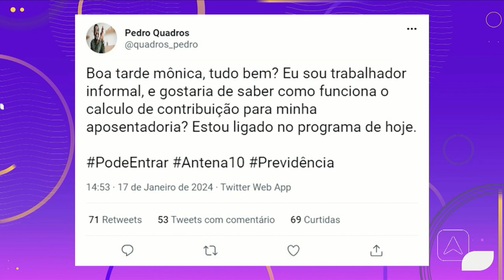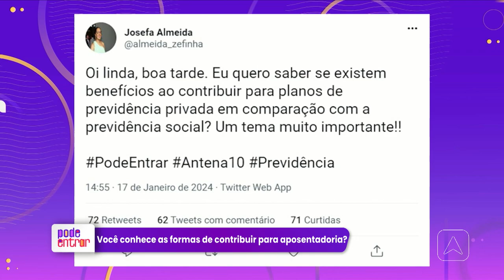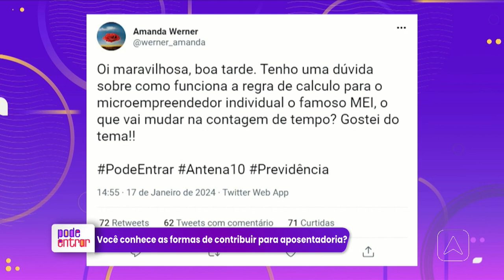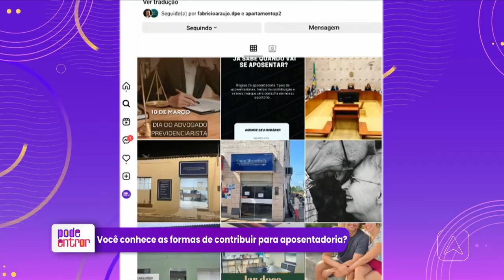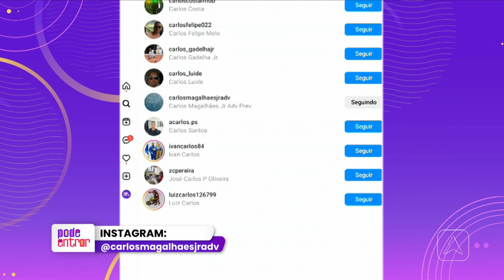Você conhece as formas de contribuir para aposentadorias